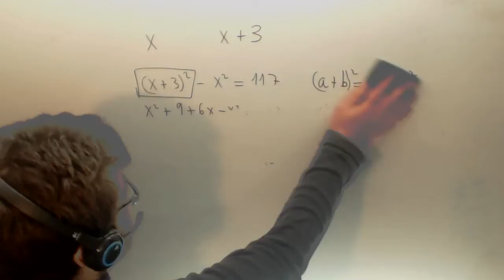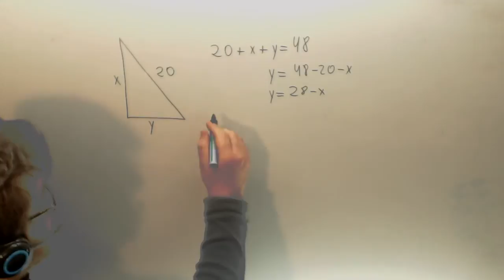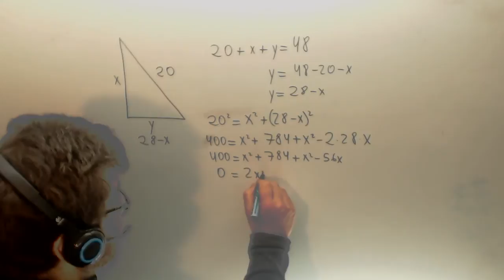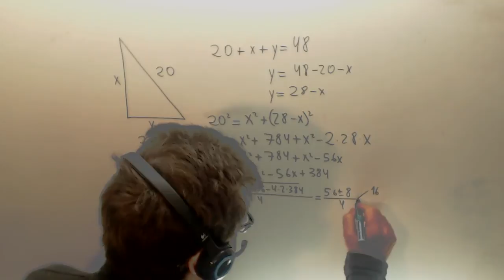Problema ecuaciones segundo grado Triangulo rectangulo Academia Usero Estepona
Problema ecuaciones segundo grado Triangulo rectangulo Suscríbete a nuestro canal en Youtube para ayudarnos a seguir creciendo Academia Usero en Estepona, el centro de formación con más vídeos en Internet del Mundo presenta